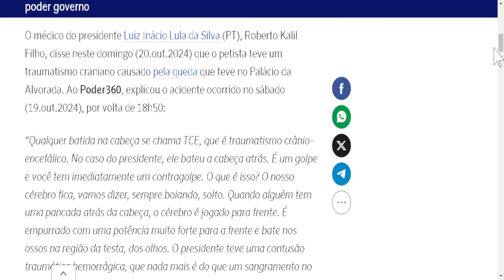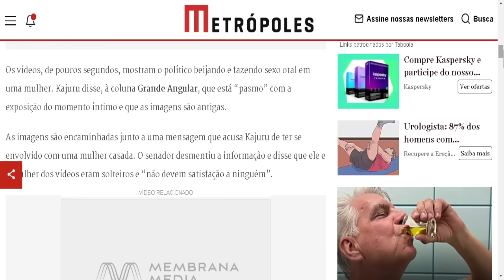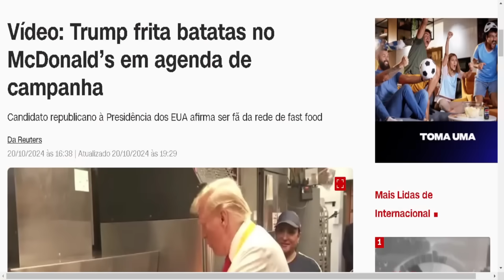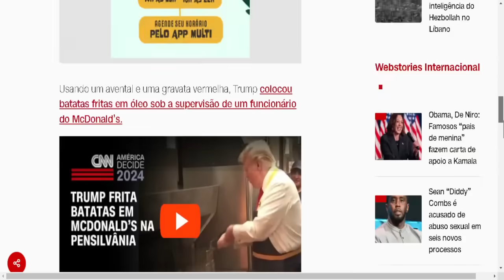VÍDE0 ÍNTlM0 DE SENADOR VAZA, TRUMP DETONA KAMALAH E LULA SOFRE TRAUMATISMO CRANIANO